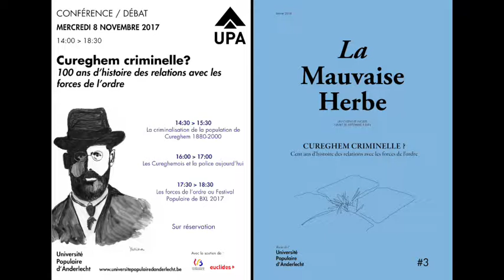Interview de Yasmina Zian, le 6/11/2017 | "Un jour dans l'Histoire" - La Première RTBF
Yasmina Zian, doctorante en Histoire au  Zentrum für Antisemitismusforschung et à l'Université Libre de Bruxelles, était interviewée par Nicolas Bogaerts dans l'émission "Un jour dans l'Histoire" sur La Première-RTBF.
Elle nous livre le résultat de ses recherches menées sur les relations entre les habitants de Cureghem et les forces de l'ordre de 1880 à 1930.

Chargée de conférence à l'UPA et co-rédactrice en chef de la revue "La Mauvaise Herbe", Yasmina Zian a présenté son étude lors de la conférence "Cureghem criminelle ? 100 ans d'histoire des relations avec les forces de l'ordre" organisée à l'Université Populaire d'Anderlecht le 8 novembre dernier 2017.
La conférence se voulait être également un lieu de dialogue et d'échanges sur l'attitude de la police lors de cet événement, entre les divers acteurs ayant participé au Festival Populaire de BXL 2017. Plus d'infos